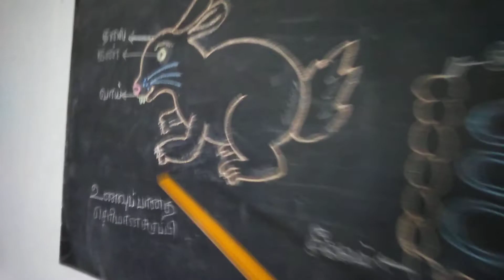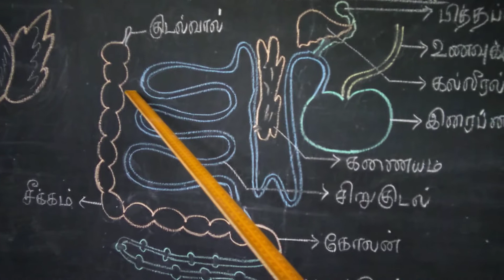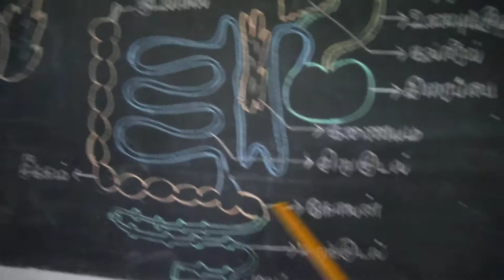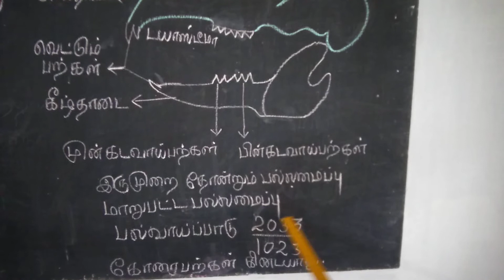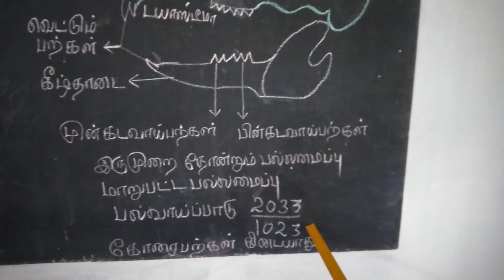Digestive system of rabbit structural organisation of animal